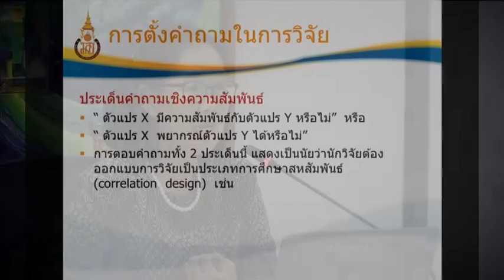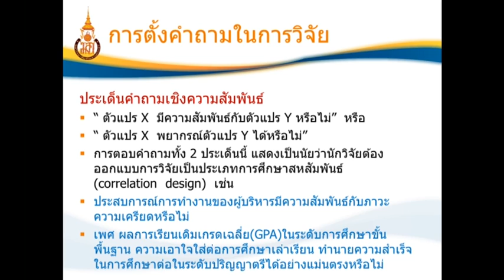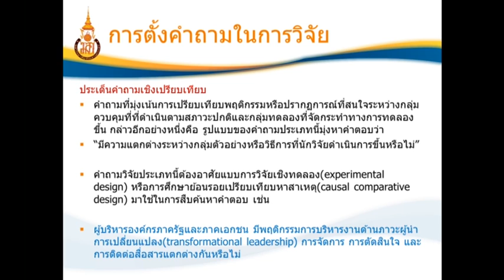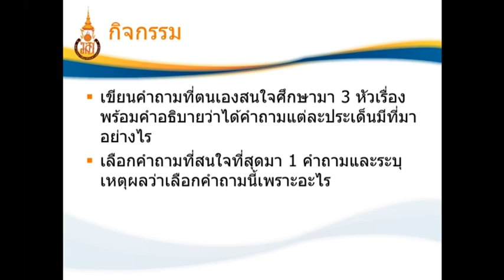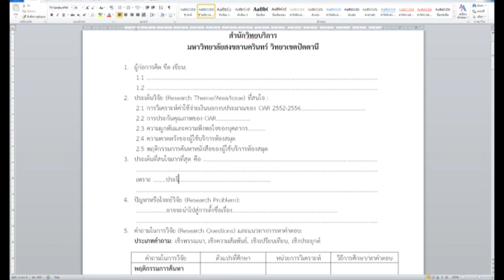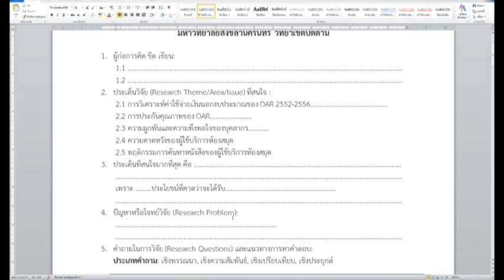โครงการอบรมหลักสูตรวิจัยสถาบัน ตอนที่ 3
เทปบันทึกการจัดโครงการวิจัยสถาบัน บรรยายโดย รศ.อิ่มจิต เลิศพงษ์สมบัติ ผู้อำนวยการสำนักวิทยบริการ มหาวิทยาลัยสงขลานครินทร์ วิทยาเขตปัตตานี